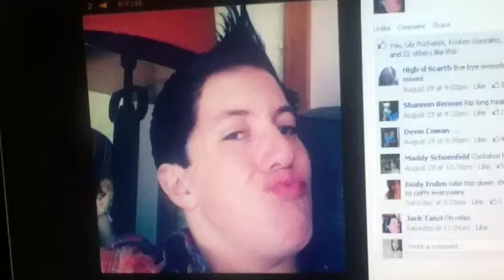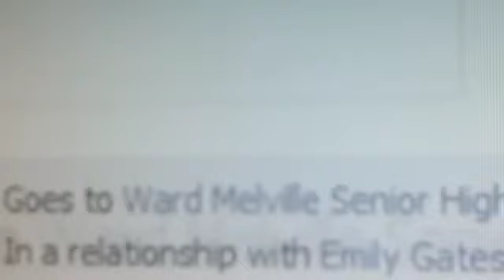"Call Me Maybe" Fan Video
Fan video of "Call Me Maybe" by Carly Rae Jepsen.